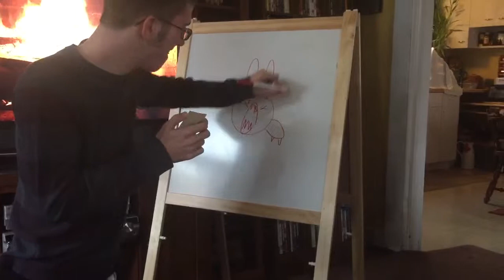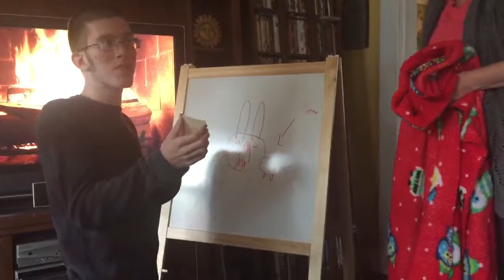Ben's Pictionary part deux 10/24/15